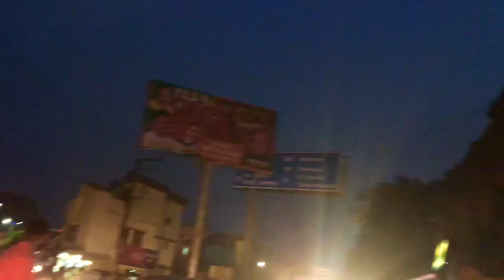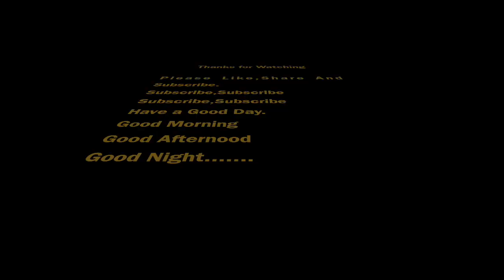Pithoragarh to Kathgodam Haldwani - पिथौरागढ़ से हल्द्वानी |Royal Enfield Himalayan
pithoragarh city to haldwani city by Bike

haldwani to pithoragarh